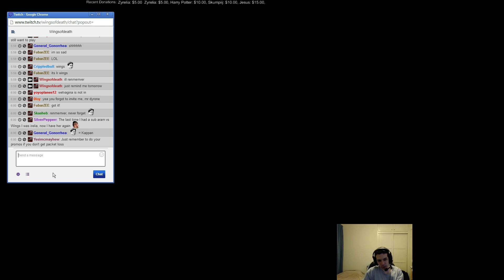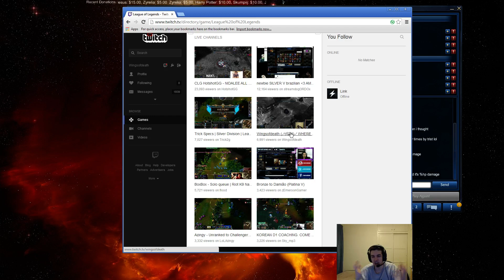Wingsofdeath (ノಠ益ಠ)ノ WHERE HAVE ALL THE DORITOS GONE ლ(ಠ益ಠლ) feelin a bit tired today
This video is a reupload of titled Wingsofdeath (ノಠ益ಠ)ノ WHERE HAVE ALL THE DORITOS GONE ლ(ಠ益ಠლ) feelin a bit tired today by Wingsofdeath